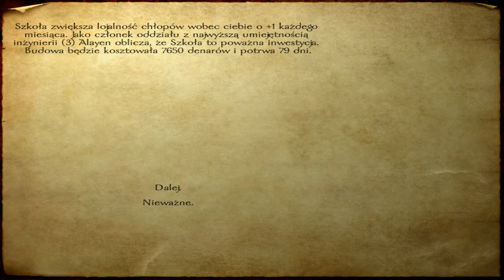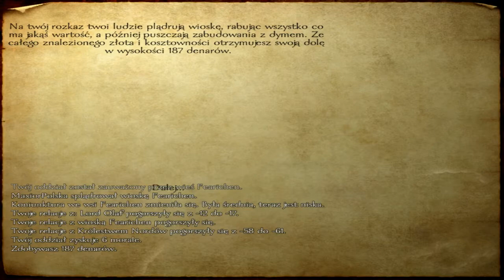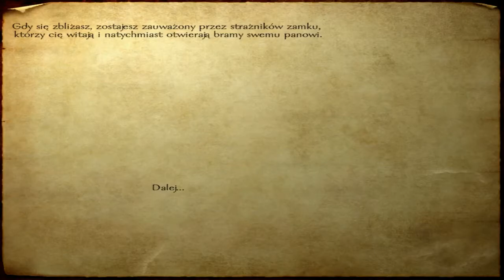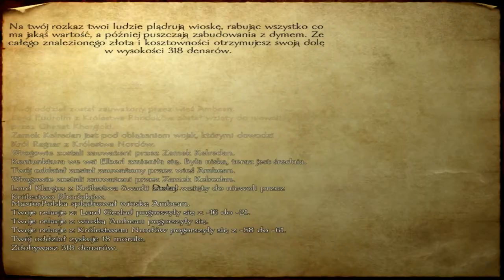Zagrajmy w Mount&Blade z Maxiorem! #10 - To co zwykle:D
Witajcie w kolejnym odcinku Mount&Blade! Zapraszam do oglądania!

Pamiętaj aby:
-ocenić film!
-skomentować film!
-Rozsyłaj film znajomym aby oni też oglądali!